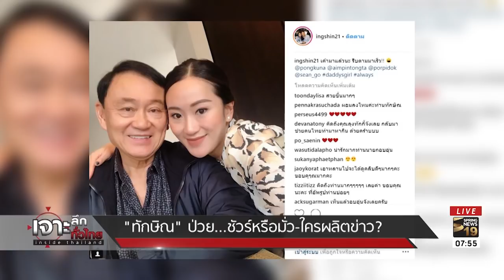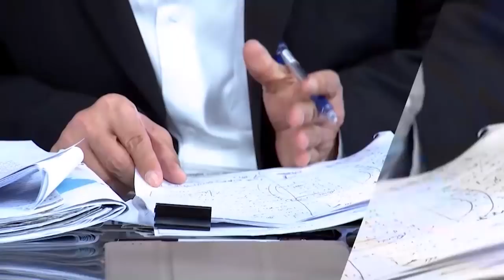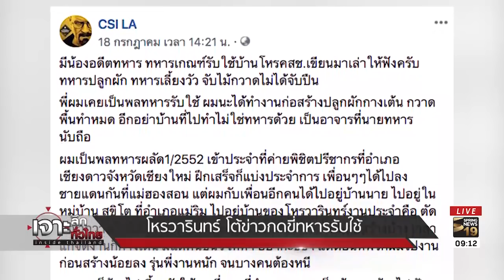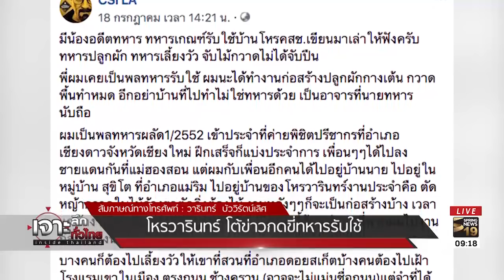เจาะลึกทั่วไทย Inside Thailand (Full) | 20 ก.ค. 61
รายการ เจาะลึกทั่วไทย Inside Thailand วันศุกร์ที่ 20 กรกฎาคม พ.ศ. 2561 เวลา 07.30 น. - 09.30 น. ดำเนินรายการโดย "ดนัย เอกมหาสวัสดิ์" และ "อมรรัตน์ มหิทธิรุกข์" เทปออกอากาศย้อนหลังวันที่ 20 กรกฎาคม 61 ที่ผ่านมา ใครพลาดไปติดตามรับชมกันเลย  เอามาฝากเต็มอิ่ม อัดแน่นด้วยข่าวสาร อย่าลืมกดติดตาม (subscribe) กันด้วยนะครับ รายละเอียดจะเป็นอย่างไรติดตามได้จากรายการ